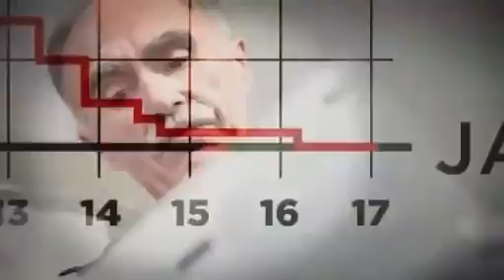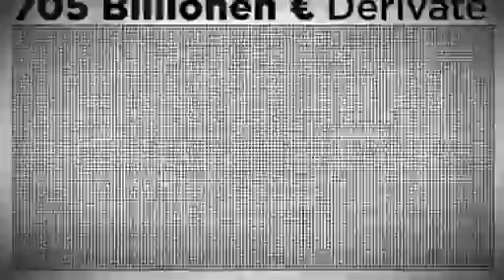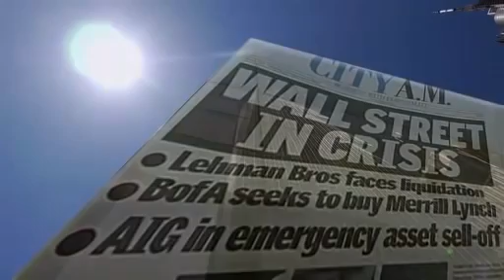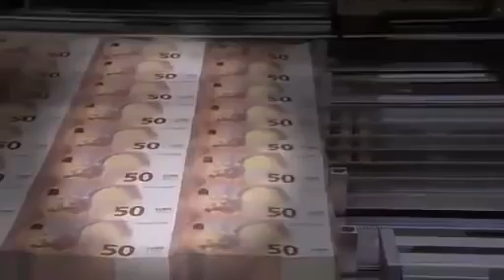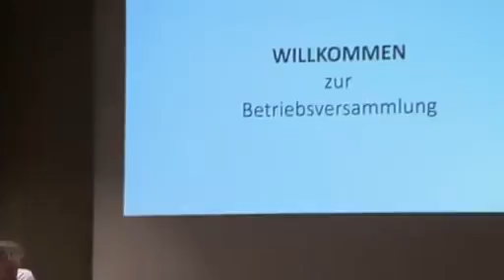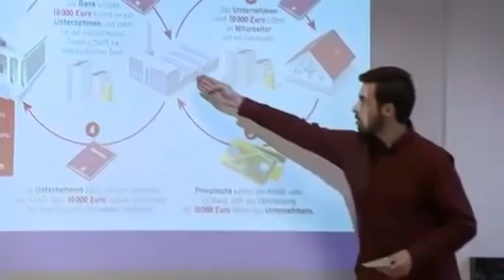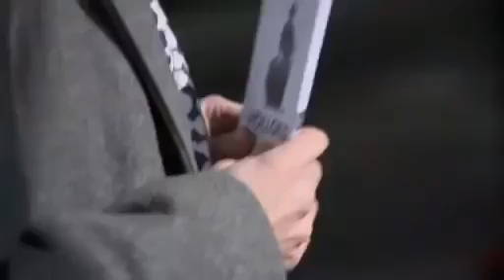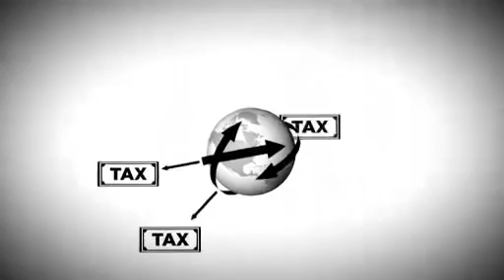𝑷𝒐𝒓 𝒒𝒖𝒆 𝒆𝒍 𝒈𝒓𝒂𝒏 𝒇𝒍𝒖𝒋𝒐 𝒅𝒆 𝒅𝒊𝒏𝒆𝒓𝒐, 𝑬𝒍 𝒅𝒊𝒏𝒆𝒓𝒐 𝒅𝒊𝒔𝒄𝒐𝒗𝒆𝒓𝒚 2020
💓🌷SIGUEME ME AYUDARIAS MUCHO 🌸🌷💓

💓Con amor : 𝓛𝓪 𝓿𝓲𝓭𝓪 𝓬𝓸𝓵𝓸𝓻 𝓭𝓮 𝓡𝓸𝓼𝓪